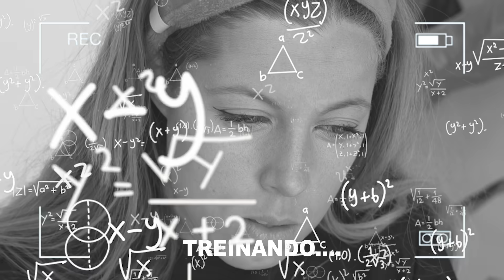CONVIDEI AMIGOS PARA PARTICIPAR EM PROGRAMAS DE TV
Adri SIlva, Glória Dias, Cláudia Dias, João Cara Coroa, Nelson Sousa e uma senhora de uma lavandaria. Eles foram TROLADOS!

ENVIO DE PRODUTOS ou CARTAS:
2564-909 torres vedras